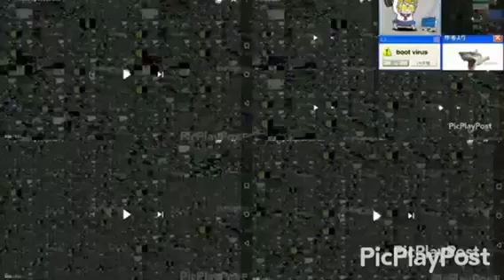Annoying Goose Sheika mae Comedy